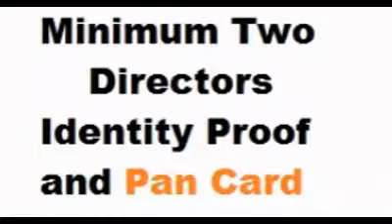Company registration in jabalpur -9631566989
Company registration helpline in jabalpur - 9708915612, 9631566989

Rahul E-tax services was established in 2014 with the purpose of providing legal and reagistration services. company registration in jabalpur, company registration jabalpur, company registration consultant in jabalpur, non government company registration in jabalpur, non profit company registration in jabalpur, company registration methods in jabalpur, pvt. Ltd. Company registration in jabalpur, private limited company registration in jabalpur, how to register a company in jabalpur, where to register company in jabalpur, company registration office jabalpur, documents required for company registration in jabalpur, procedure to register company in jabalpur, company registration process in jabalpur, company formation in jabalpur, online company registration in jabalpur, company registration act in jabalpur, how to start a company in jabalpur, how to registered a company in jabalpur, how to start own company in jabalpur, new company registration procedure in jabalpur, company act in jabalpur, company registration helpline in jabalpur, company registration certificate in jabalpur, company registration form in jabalpur, how to apply for company registration in jabalpur, company registration website in jabalpur, i want to know about company registration in jabalpur, company registration advocate in jabalpur, company registration c a in jabalpur, byelaws of company for registration in jabalpur, memorandum of company for registration in jabalpur, what is the process of registration of company in jabalpur, what is the procedure of registered a company in jabalpur, company registration agent in jabalpur, company registration broker in jabalpur. For more details contact.

Rahul E-Tax Services
office- 15, Kidwaipuri, Near Income Tax
Golumber, Patna - 800001
Bihar India